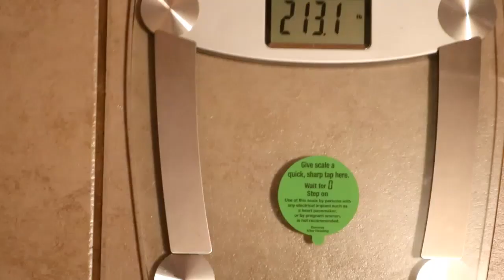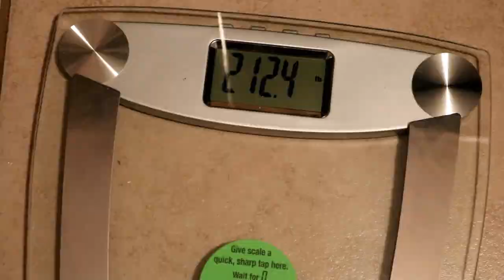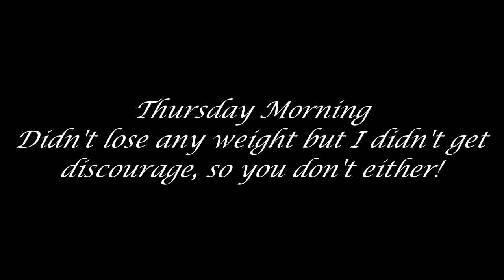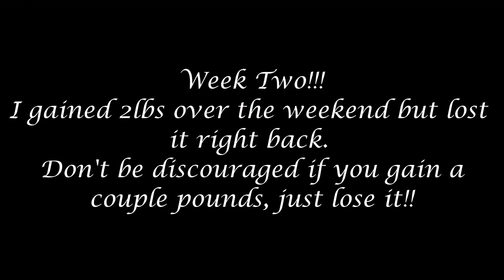Week 2 : Weight Loss Transformation (Lost 2lbs In One Week)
Week 2 is in the books!! No matter what, don't ever get discouraged. Just Keep Working!!